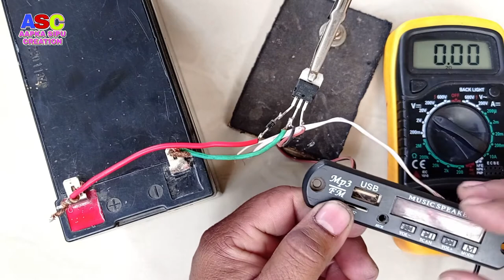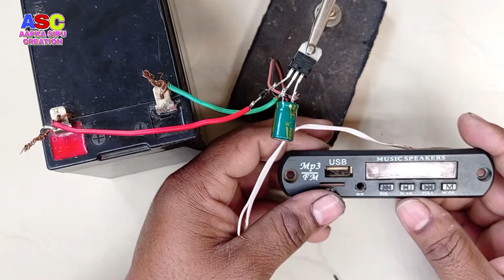5 tricks for convert high voltage to 5volt | High voltage ko kaise 5v kare | Bluetooth kit chalega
Hello doston

5 tricks for convert high voltage to 5volt | High voltage ko kaise 5v kare | Bluetooth kit chalega |
Video cover
5 tricks for convert high voltage to 5volt
High voltage ko kaise 5v kare
Bluetooth kit kaise chalega